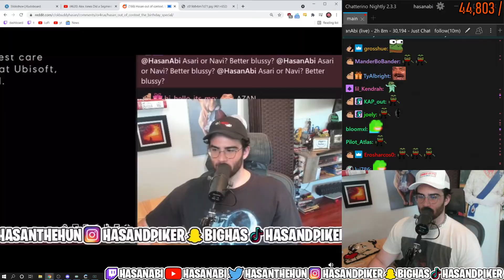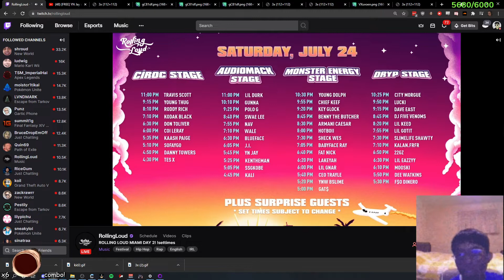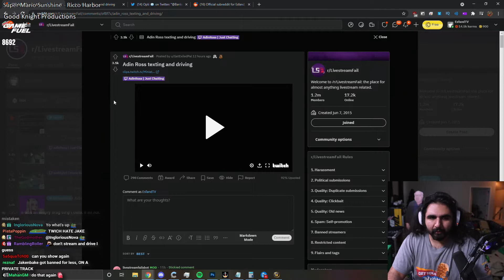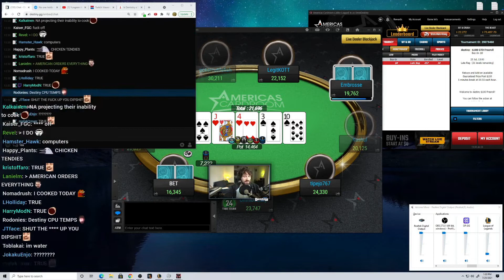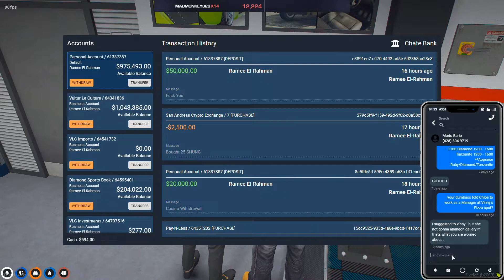Best Twitch Fails Compilation #15 ( HasanAbi, Ramee... )